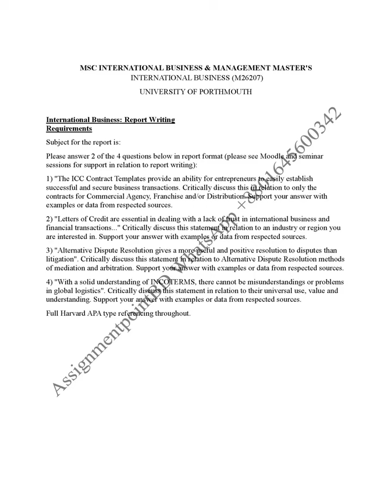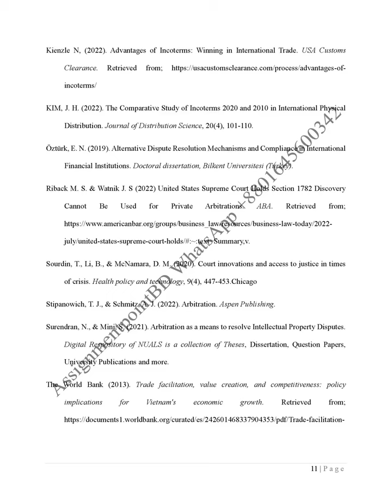International Business: Report Writing / M26207 / Work Sample / INCOTERMS / ADR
ASSIGNMENTPOINTBD
Work sample
MSC INTERNATIONAL BUSINESS & MANAGEMENT MASTER'S
 INTERNATIONAL BUSINESS (M26207)
UNIVERSITY OF PORTHMOUTH
We have been serving students of UNIVERSITY OF PORTHMOUTH for more than five years, providing assistance with various academic needs.
All papers include Turnitin plagiarism and AI reports.

 INTERNATIONAL BUSINESS (M26207)
UNIVERSITY OF PORTHMOUTH

International Business: Report Writing
Requirements
Subject for the report is:
Please answer 2 of the 4 questions below in report format (please see Moodle and seminar sessions for support in relation to report writing):
1) "The ICC Contract Templates provide an ability for entrepreneurs to easily establish successful and secure business transactions. Critically discuss this in relation to only the contracts for Commercial Agency, Franchise and/or Distribution. Support your answer with examples or data from respected sources.
2) "Letters of Credit are essential in dealing with a lack of trust in international business and financial transactions..." Critically discuss this statement in relation to an industry or region you are interested in. Support your answer with examples or data from respected sources.
3) "Alternative Dispute Resolution gives a more useful and positive resolution to disputes than litigation". Critically discuss this statement in relation to Alternative Dispute Resolution methods of mediation and arbitration. Support your answer with examples or data from respected sources.
4) "With a solid understanding of INCOTERMS, there cannot be misunderstandings or problems in global logistics". Critically discuss this statement in relation to their universal use, value and understanding. Support your answer with examples or data from respected sources.
Full Harvard APA type referencing throughout.
***This paper is prepared by AssignmentpointBD. This paper is only for illustration purposes, published upon the permission of our respected client.

***This paper is a submitted work and will show 100% plagiarised. So be careful about using paper.

***AssignmentpointBD offers all types of academic and business writing and research solution.

***For all kinds of academic and business writing, data analysis, social and legal researches, Turnitin plagiarism software subscription and checking, Assignment Point BD promised to offer best services at a reasonable price

***OUR EXCLUSIVE FEATURES!
1. Free Turnitin plagiarism report with each paper!
2. Free title pages and references page!
4. Free review after delivery!
5. Confidentially is strictly maintained!
6. All citation styles available!
7. On-time delivery guaranty!
8. Live chat with the writer!
9. 100% money-back guaranty!
10. 24/7 support available